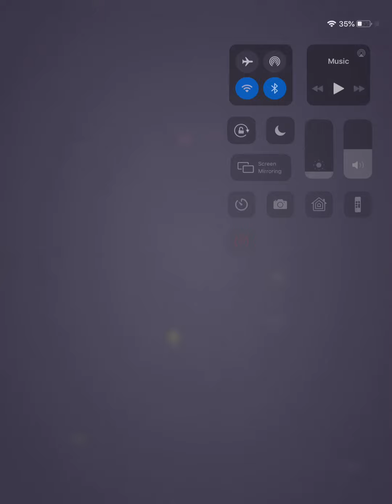Stormbound: Klaxxi’s Needles Vs. Ironclad Generic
Multiple snazzy Klaxxi plays in one video!